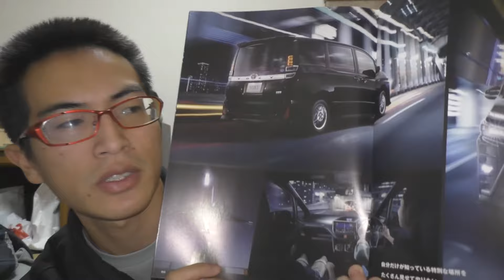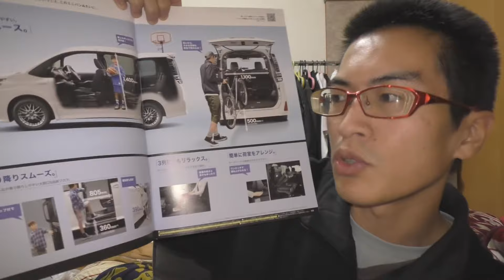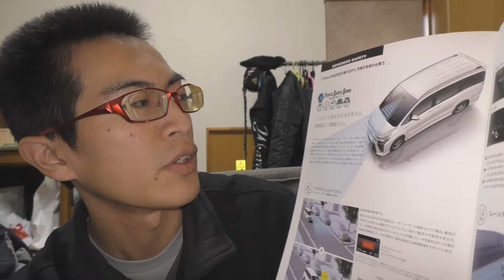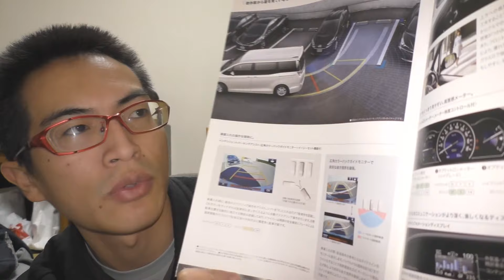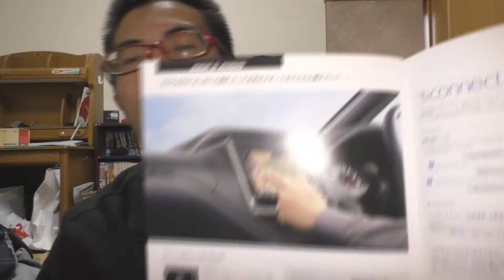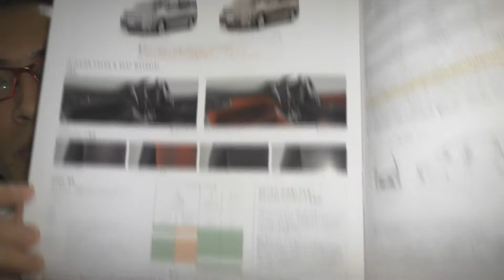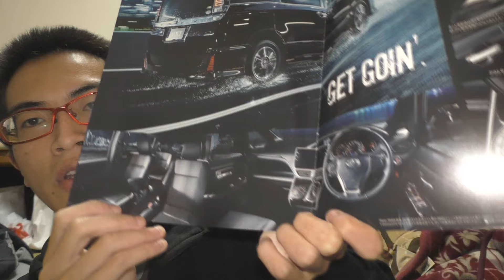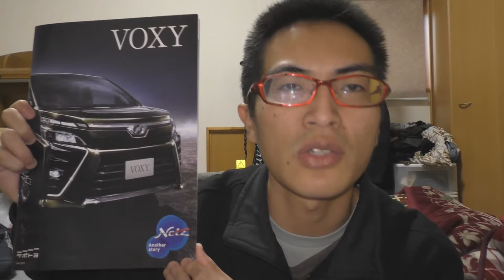【最新】トヨタ ヴォクシー